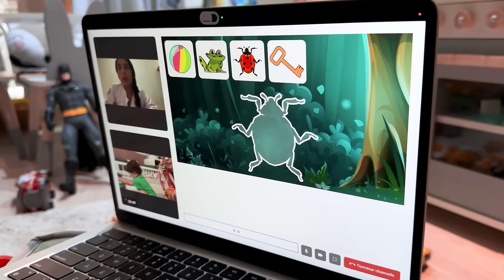MEU FILHO AINDA NÃO FALA?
Travel Well by Filo Starquez   / filo-starquez